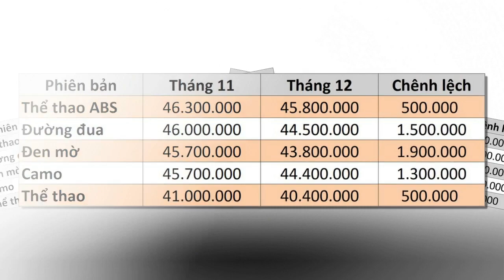Tin nhanh 24/7 - Giá xe Honda Winner X tiếp tục giảm mạnh khi có thông tin Exciter 155 2021 ra mắt.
Giá bán của Honda Winner X 2020 những ngày cuối năm thấp hơn giá đề xuất gần 6 triệu đồng.